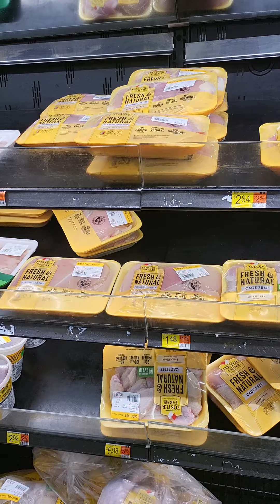Shortages ARE REAL: Tucson AZ Walmart